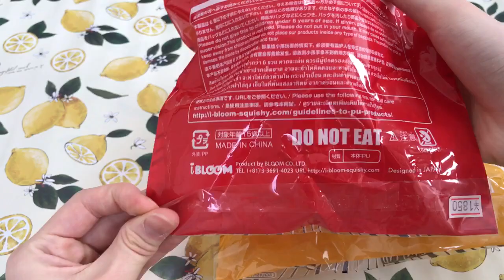【スクイーズ紹介】BLOOM アップルペン×パイナップルペン スタンドのスクイーズを紹介 《🍎🖋🍍🖋》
BLOOM 　アップルペン×パイナップルペン スタンド